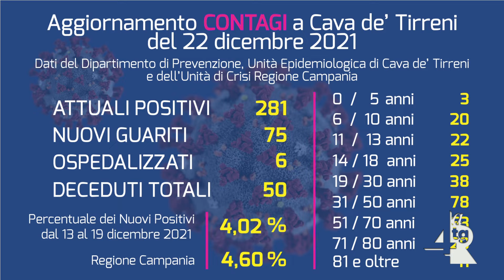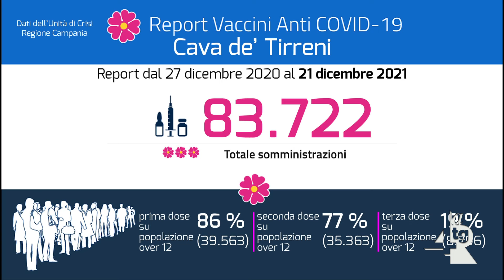Cava de' Tirreni, aumenta il numero dei positivi